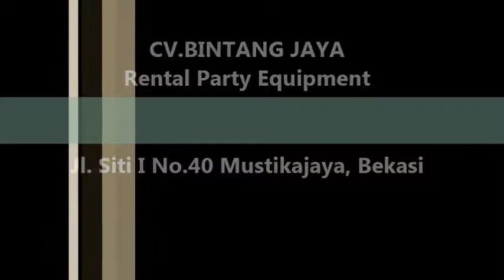Kursi Direktur Sewa Murah Acara Meriah